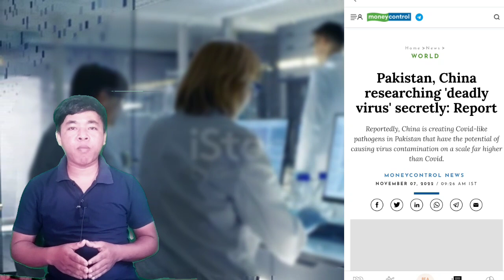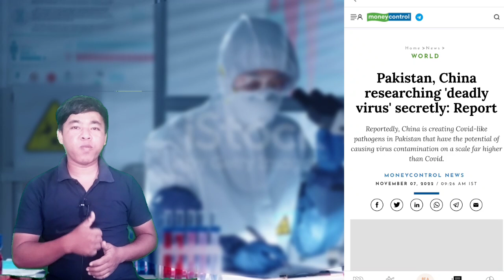China tre Krisungha ma Virus no Research khe tongmi Pakistan ou ll Bru Tv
World News in Bru language : China Research deadly Virus in Pakistan

BRU TV NEWS